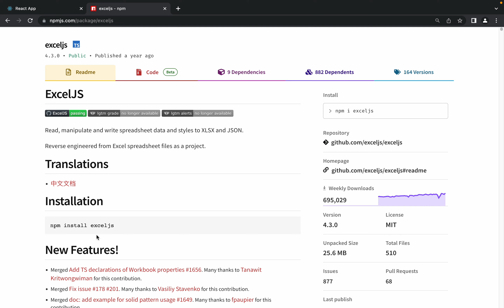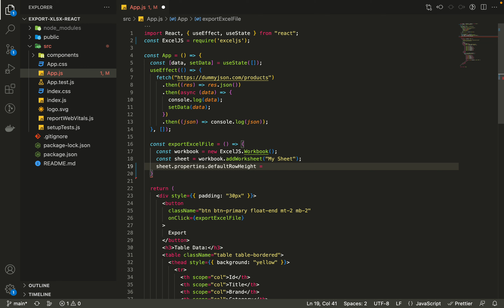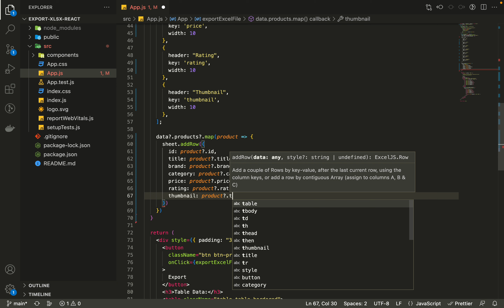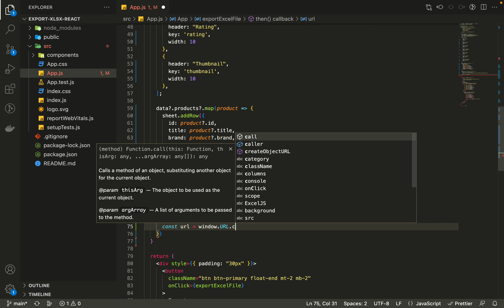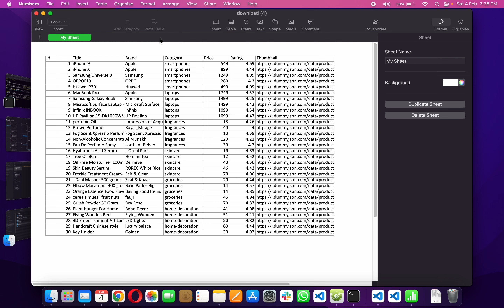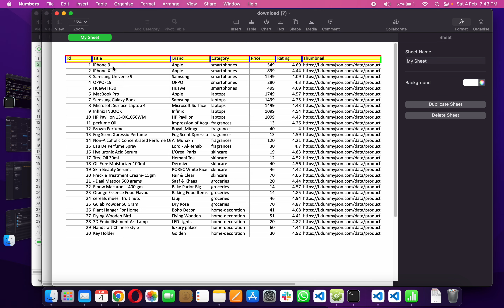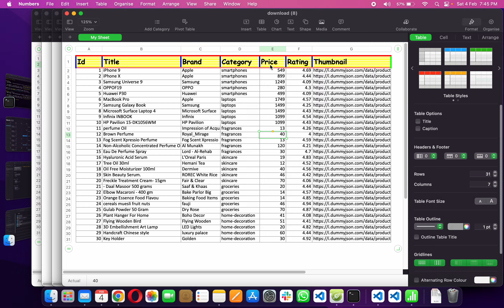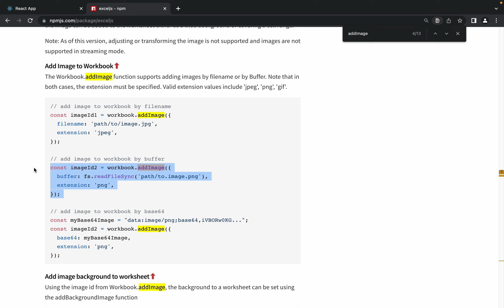Export Excel(XLSX) file in react with custom styles in ReactJs | Part- I 🔥🔥🔥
Hi guys,
In this video we will discuss how we can export a excel file with custom styles in ReactJs. It will be a step by step tutorial in hindi. After completing this tutorial you will be able to add this feature in your projects.

If you have any question please add it in the comments.

Thanks